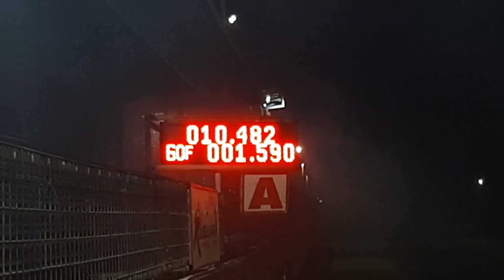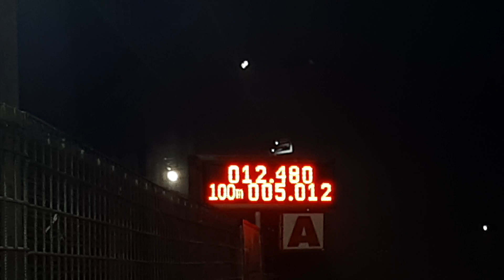รถบ้านยางบาง เบิร์ดพิษณุโลก & 1.9 อู่เอ&ป๊อปคลอง7 ซ้อม สนามคลอง 14